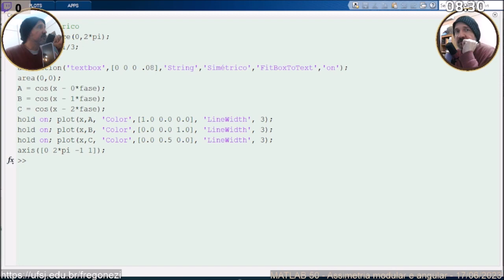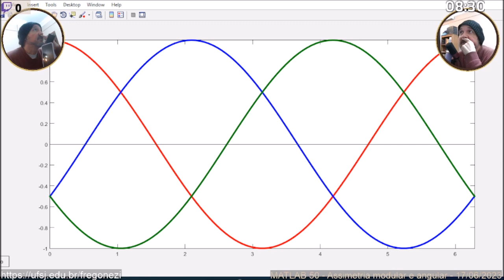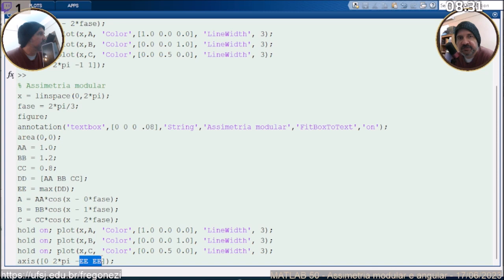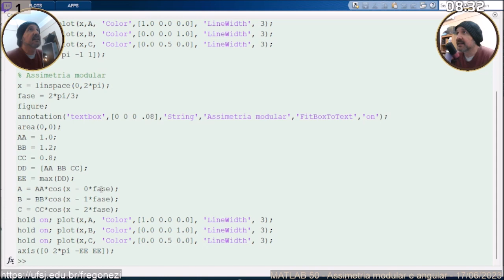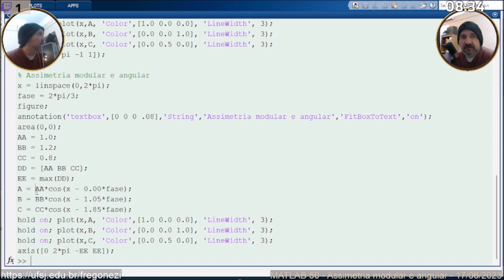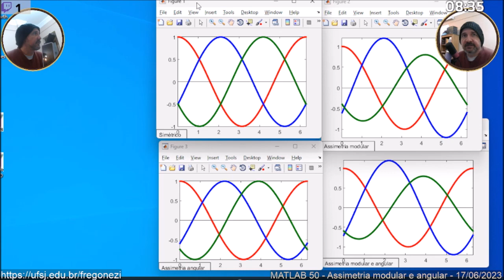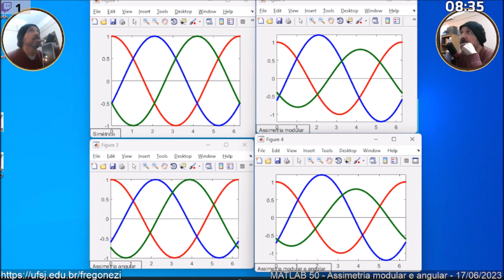MATLAB - Episódio 50 - Assimetria modular e angular